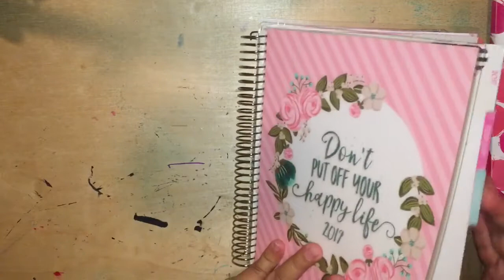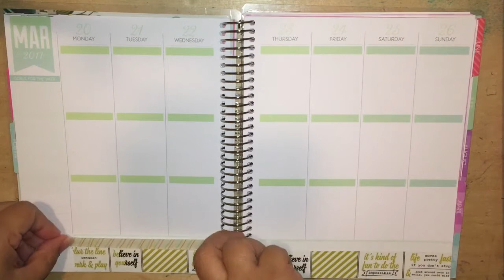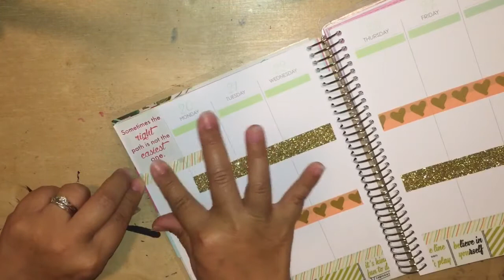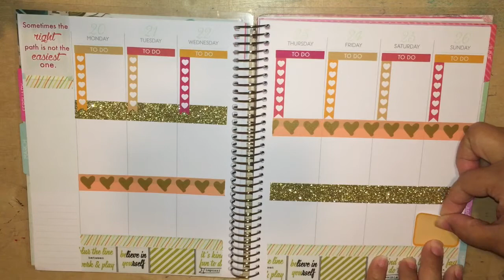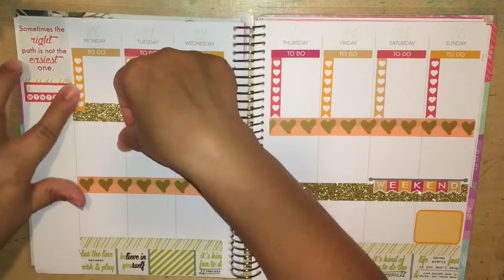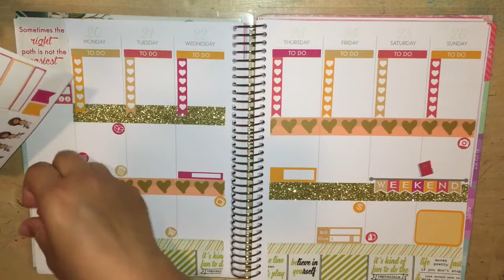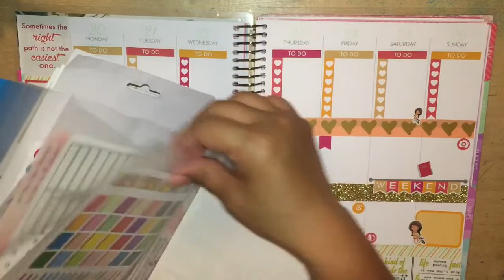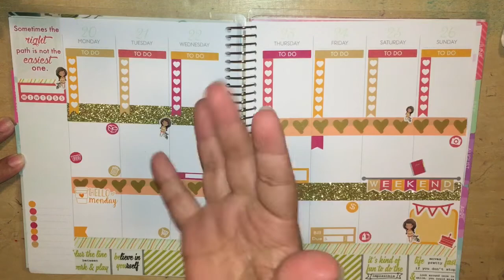Plan with me Design Group: Naomi Plans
30.    Love Life Plan SM
34.    Creative Designs by Jessica
35.    Hattie’s Attic (Tracy Few)